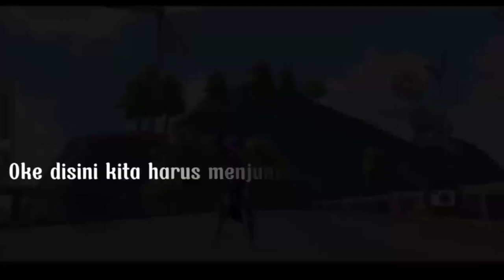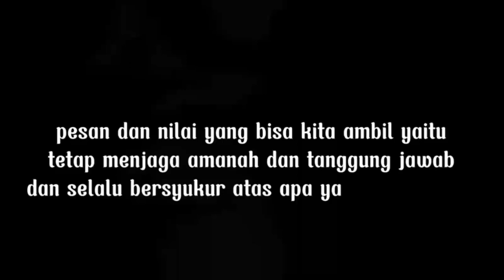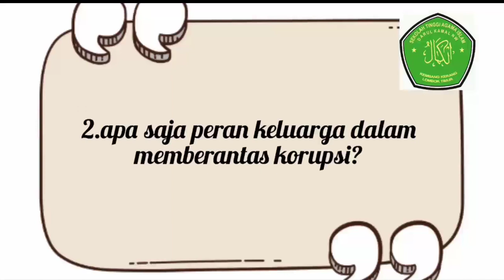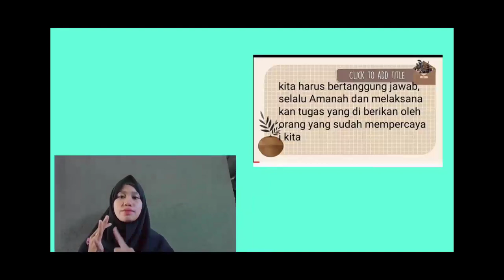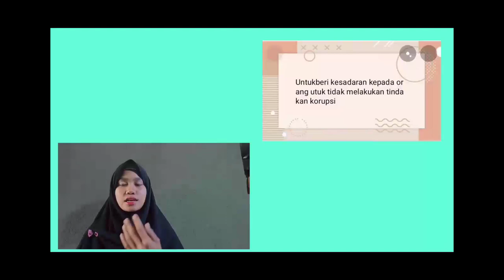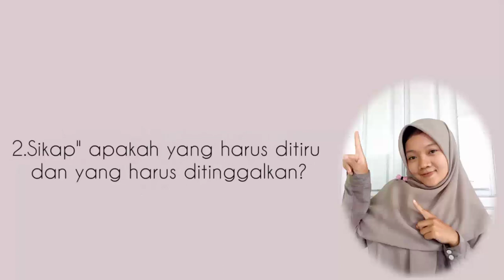Kumpulan Tugas Pendidikan Anti Korupsi